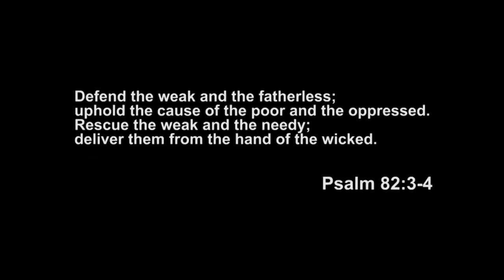ASSET RAW SIYA NG ARMY! NAMBUBUGBOG NG MAGULANG AT KAPATID!